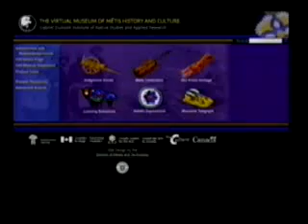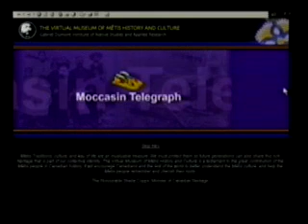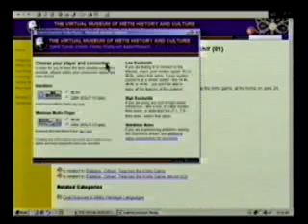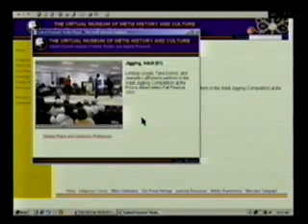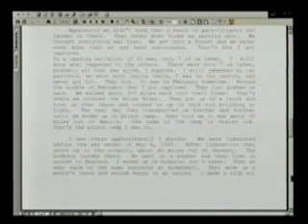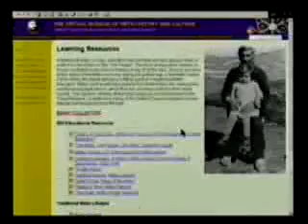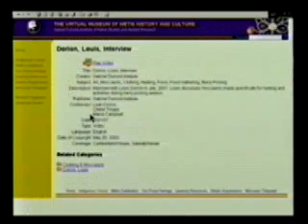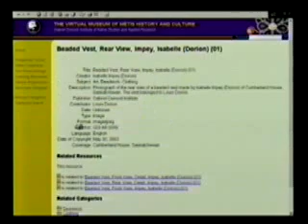Virtual Museum of Métis History and Culture Launch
Video footage of the launch of “The Virtual Museum of Métis History and Culture” website, which was held on October 22, 2003 at the University of Saskatchewan (U of S), Division of Media and Technology Studios (DMT). The video includes speeches about the website by Danielle Fortosky, DMT Director, former Gabriel Dumont Institute (GDI) Executive Director Calvin Racette, Special Advisor to the (U of S) President on Aboriginal Affairs, George Lafond and GDI Curriculum Development Officer, Darren R. Préfontaine. Préfontaine also provides a demonstration of the website, highlighting its various sections and resources.